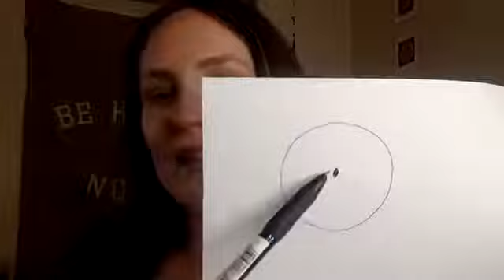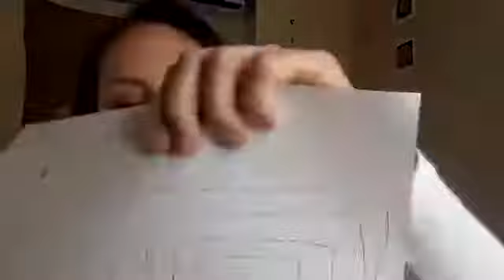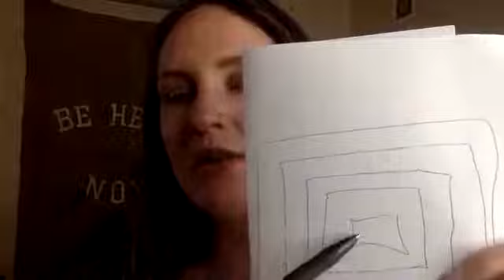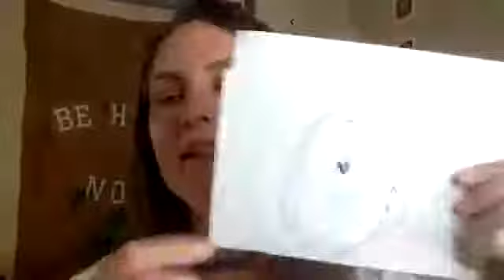11/11 Gateway and energetic blue print of the month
𝟣𝟣/𝟣𝟣 𝖦𝖠𝖳𝖤𝖶𝖠𝖸 𝗈𝗉𝖾𝗇𝗌 𝗍𝗁𝖾 𝖽𝗈𝗈𝗋 𝗍𝗈 𝗅𝗂𝖿𝗍 𝗎𝗉 𝗍𝗁𝖾 𝗏𝖾𝗂𝗅𝗌 𝗈𝖿 𝗂𝗅𝗅𝗎𝗌𝗂𝗈𝗇𝗌 𝗉𝗅𝖺𝖼𝖾𝖽 𝗎𝗉𝗈𝗇 𝗍𝗁𝖾 𝖲𝖤𝖫𝖥.

Learn what is happening energetically during this powerful gateway and how to wire that for your own evolution and for the collective.

This is a powerful channeled message here to help us anchor into our sovereignty, our unique soul blue-print and light leader role on planet earth.

This is shared from the heart, with Love.

This video was recorded live on FB and the questions and interactions from the audience bring depth to this transmission.